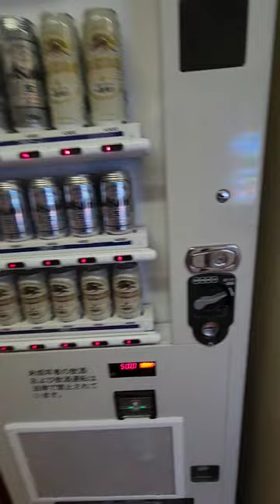Beer Vending Machine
Another reason I love Japan. If you cant find it on tap close to you, there's probably a machine ready to serve ice cold Kirin.